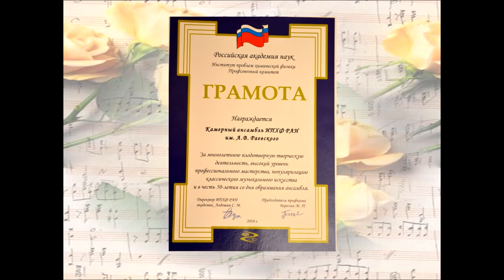КТО МЕНЯ ПРИГЛАСИЛ В КАМЕРНЫЙ АНСАМБЛЬ?\моя история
На праздновании 50-летии Института Физики твердого тела РАН (г. Черноголовка) гости из Областной Думы удивлялись : "Откуда у института деньги на содержание профессиональных музыкантов?"
В стенгазете отмечено: "Камерный ансамбль ИПХФ РАН им. А.В. Раевского - пример сотрудничества двух институтов - ИФТТ РАН и ИПХФ РАН"